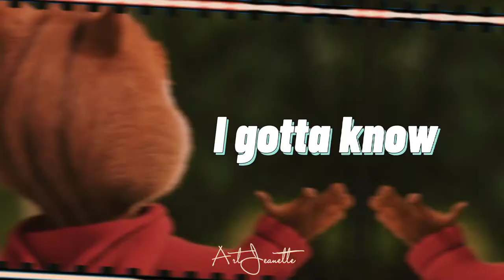When Can I See You Again? - EDIT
Hey, guys! I made another edit! And I chose this song so I decided to use and I love it! Anyway, hope you like it. See you soon! 🤗